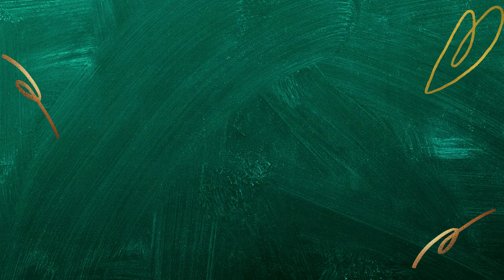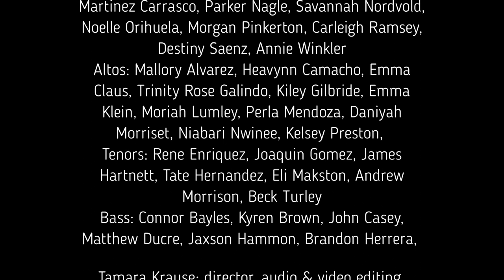Sunnyslope High School Virtual Winter Choir Concert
Vocal Ensemble and Concert Choir for Sunnyslope High School perform
1. Carol of the Bells - Peter J. Wilhousky, Mykola Leontovich
2. Winter with You - Pinkzebra
3. Have Yourself a Merry Little Christmas - Hugh Martin, Ralph Blane, arr by Roger Emerson
4. In December - Jay Althouse